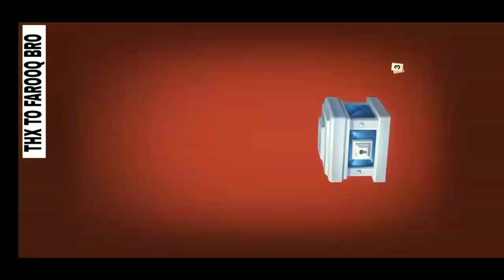Holiday Season Pass Opening ♥️Surya Opening ❤️ 3Boxes 😲 1000 Diamond Box opening ♥️ Carrom Pool🤜🤛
Bhim Upi Ids :-

Google Pay :- kamaleshma651@oksbi

Pro :- Rs29/Month
Legend :-Rs159/Month
Ultra Legend :-Rs399/Month

Each level has some different advantages 💛 Want to know some more about that ..Click the above link to learn more 💛
Still low at coins 😓

Beginner coins available at cheap costs

Will be Free upto 1Millon coins if you are a Pro User in My Membership Plans.. Want to check that again..Here you go
Special Thanks to My Team that helped me a lot to achieve my dreams

⭐Farooq bro
⭐ Gowtham bro
⭐Mohan bro
Achievements :-

World Rank :- 17 ( Top 20 )
Country Rank :- 12 ( Top 15 )
Streamer and Editor of Legends Arena Tournament 💛

Season 1 Winner :- Mohan ( World 3 )
Season 2 Winner :- Farooq ( World 2 )
Season 3 Winner :- Mustafa ( World 11 )
Season 4 :- Coming soon ⭐
My Second Gaming Channel :- Coming Soon